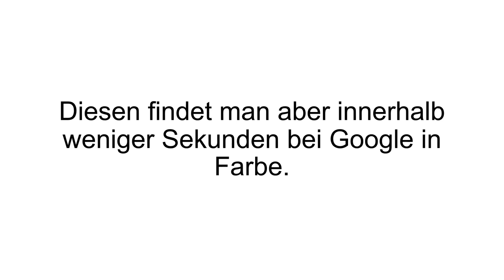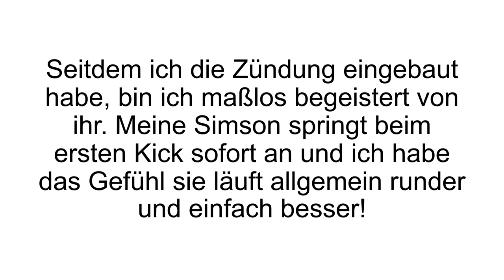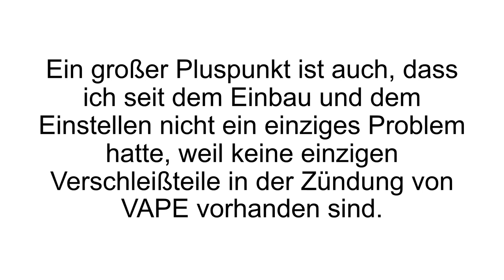[FAZIT] VAPE Zündung Erfahrungen + TEST | Hält die Zündung was sie verspricht?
Vape Zündung Erfahrungen. Heute ein ungewöhnliches Thema: unser VAPE Zündung Test. Es handelt sich um eine Elektronikzündung, die für einige begeisterte Motorradfahrer sicherlich interessant sein dürfte!

Was ist denn eine VAPE Zündung? Wie schon gesagt handelt es sich um eine Elektronikzündung. Das Gute daran ist, dass man diese nicht warten muss. Eine VAPE Zündung ist eine Art Mischung aus einer Simson Serienzündung und einer Renn PVL Zündung. Die Schwungmasse ist allerdings leichter als bei der Serienzündung und zusammen mit der Drehzahlfestigkeit kommt man so auf insgesamt etwas mehr Leistung.

Bei VAPE bekommt man außerdem mit 100 Watt noch eine ziemlich hohe Lichtleistung, was das Fahren bei Dunkelheit wesentlich sicherer und angenehmer macht. Warum ist die VAPE Zündanlage wartungsfrei? Es wurden keine Verschleißteile eingebaut. Das sollte eine Langlebigkeit der Anlage an sich garantieren, aber auch der Teile, die ebenfalls aktiv sind wie Kondensatoren oder Zündkerzen. Beim Einbau sollte man sich vorher mit der Materie auseinandersetzen. An sich kann man hier aber nicht viel falsch machen, so lange man vorsichtig und sorgfältig ist und den Plan strengstens verfolgt. Wer dennoch auf Nummer sicher gehen will, sollte sich jemanden zu Rate ziehen. Nach dem Einbau folgt dann die Einstellung, die man hier nur einmalig vornehmen muss.

Mit der neuen VAPE Zündung war definitiv eine leicht verbesserte Leistung zu spüren sowie ein insgesamt runderes Laufen des Mottorads. Getestet wurde die Zündanlage in Simson S50 B1 über eine Laufleistung von 5.000 Kilometern.

Wenn Du mehr zur VAPE Zündung erfahren willst, dann schau JETZT bei Produkt-Kenner.de vorbei!